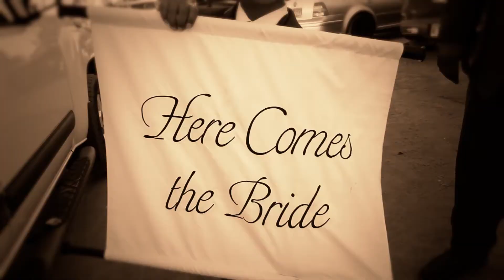JESSICA y DANIEL NUESTRA BODA (WEDDING DAY SHORTFILM)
Cactus Films Home Entertainment productions